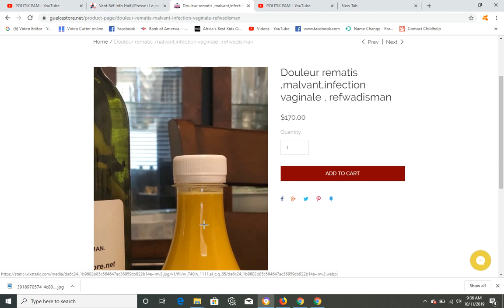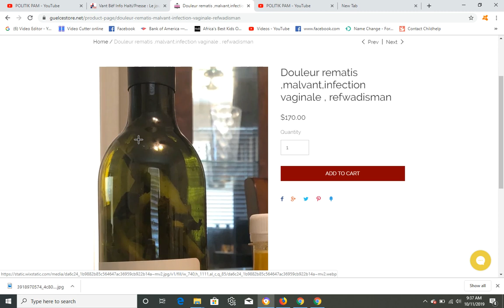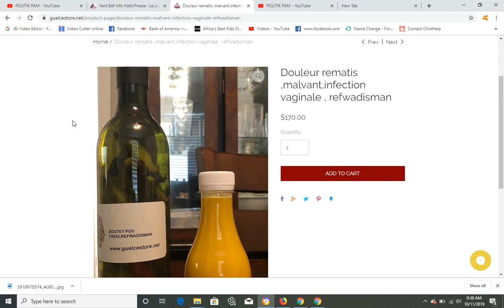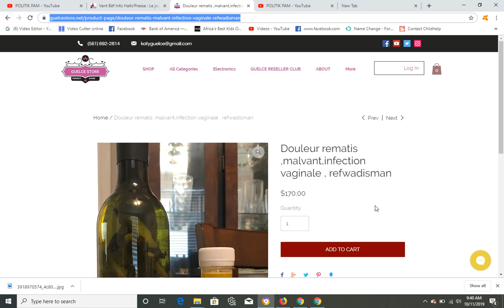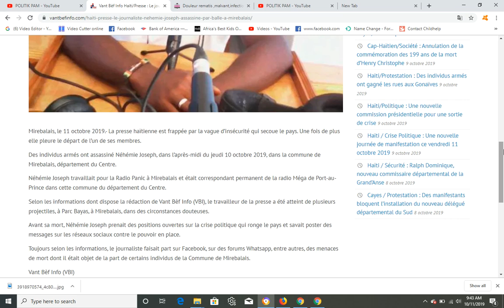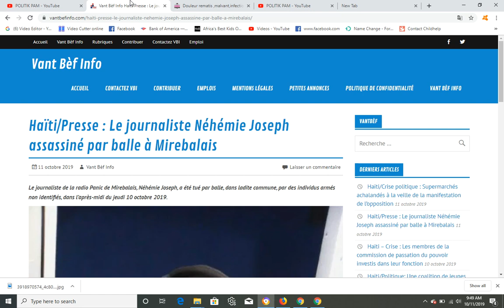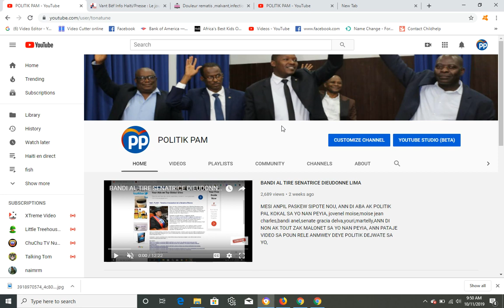GWO TRISTES, PLIZYE JOUNALIS MOURI ANBA BAL JODIA